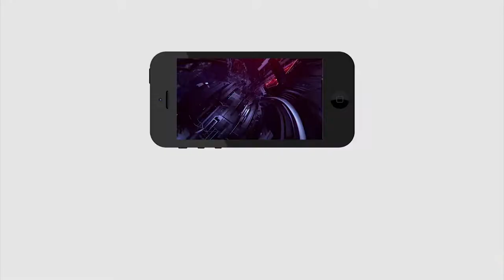Lanka Villages Struck In Flood Water | Amaravathi | వణికిపోతున్న లంక గ్రామాలు | PDTV News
వరద నీటిలో మునిగిన రాయపూడి,ఉద్దండ్రాయునిపాలెం లంక భూములు..